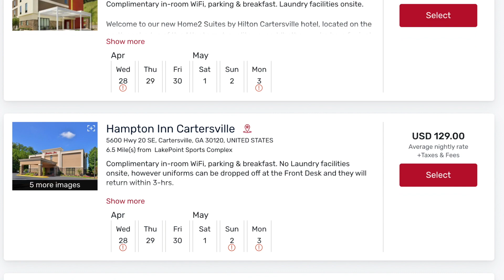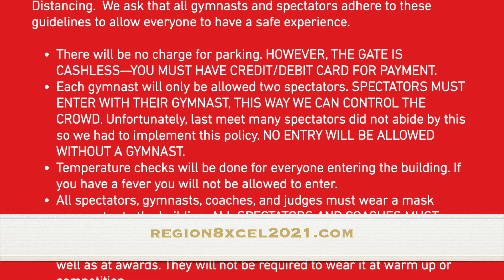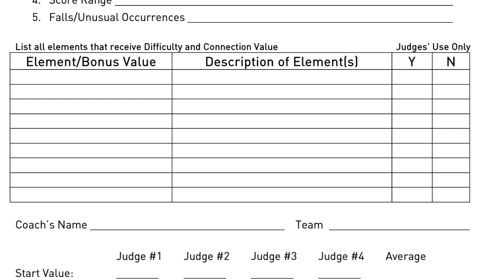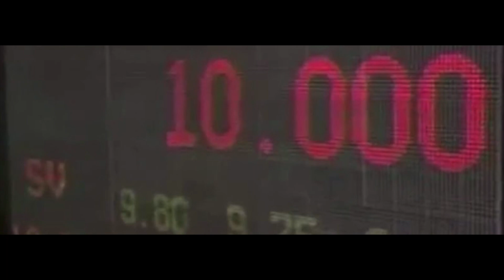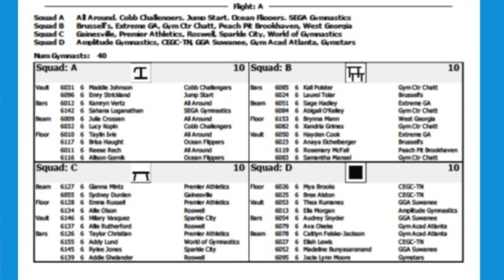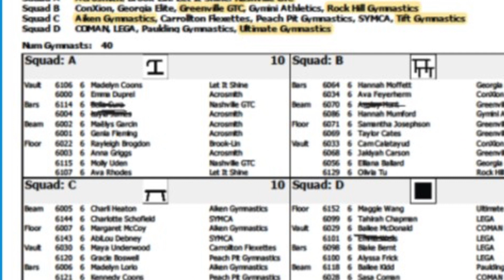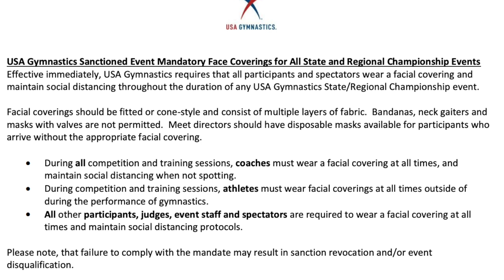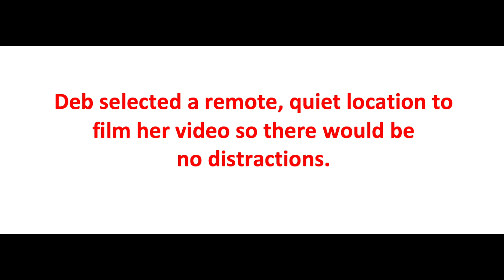USAG Gymnastics Region 8: XCEL Regionals 2021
This video is for coaches who have athletes competing in the USAG 2021 XCEL Regional meet in Region 8.